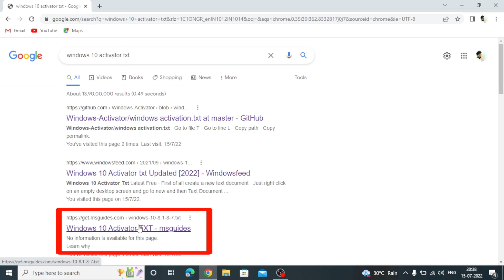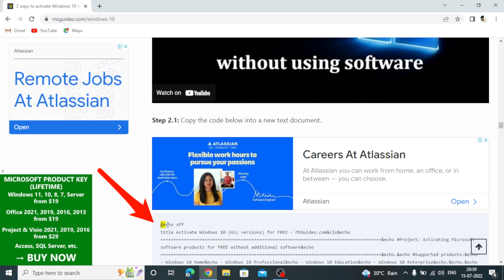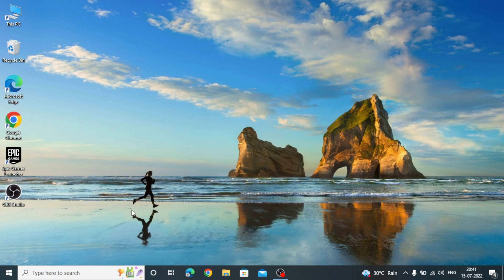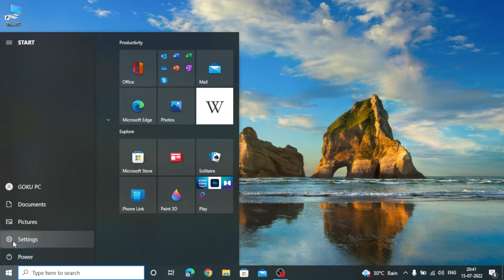Windows | Activation Solution | 1000% Work 😱 techgodfather 🔥🔥🔥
Hello Dosto, is video mein maine aapse Windows Activation ke baare mein baat ki hai, Mujhe umeed hai ki aapko yeh video pasand aayegi. Agar video  pasand aaye he to like kare.

GEAR USED 👇
○ Boya M1 Microphone (Lav)
○ Digitek DTR 550LW Tripod